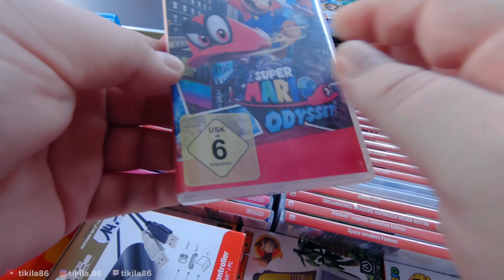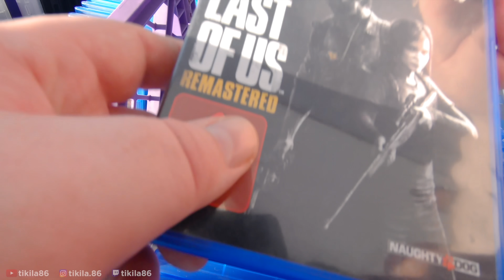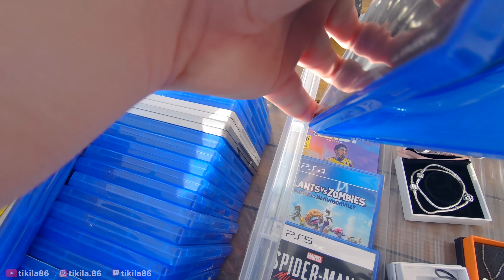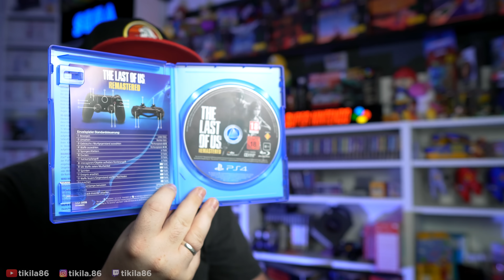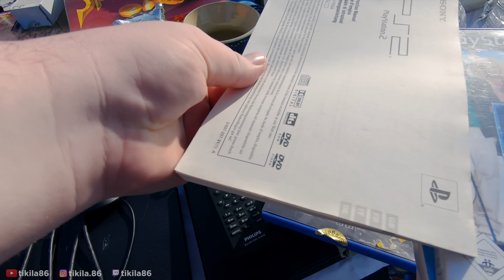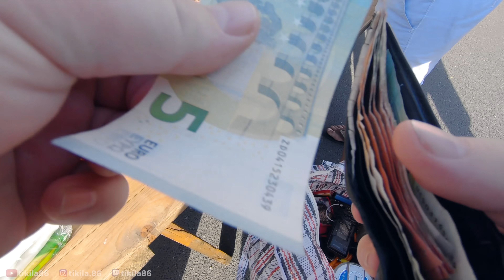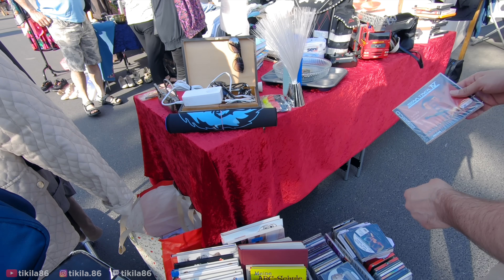💪 HELM AUF! Es hagelt Schnäppchen 😎 Neues vom Flohmarkt #59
Ab sofort sind Shirts und Hoodies mit den besten Sprüchen verfügbar!

- Anzeige -
bis Montag 20% mit Code "tikila86" sparen (danach 15%).

- Anzeige -
Werkzeugset für Retrokonsolen
Meine Flohmarkt Kamera
Meine Heim Kamera
Mein Micro
Meine Beleuchtung
Mein Stativ